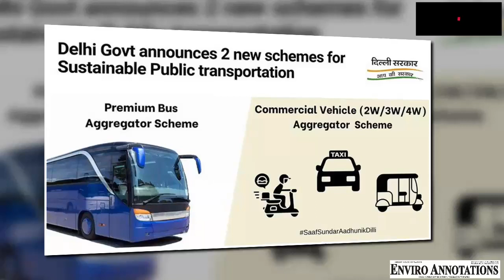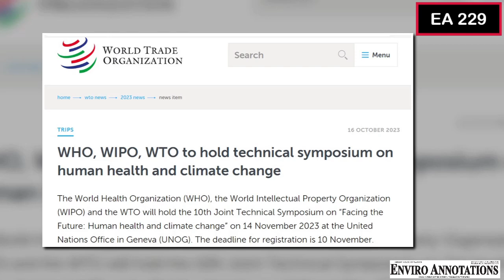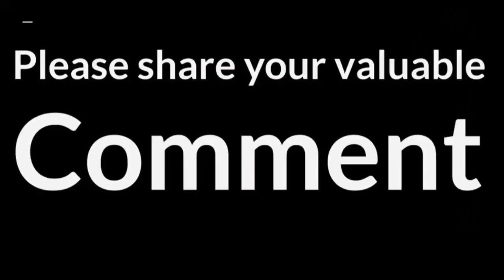Environment News | Environmental News | Headlines | EA 229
environment news I environmental policy I environmental initiatives I EA 229
Delhi Govt approves Delhi Motor Vehicle Aggregator and Delivery Service Provider Scheme 2023
delivery, deliveryman, delivery boy, delviery kaise hoti hai, air pollution
environmental concern: Environment Minister Gopal Rai writes to Union Environment Minister Bhupendra Yadav; regarding problem of pollution during winter season in Delhi

WHO, WIPO, WTO to hold the 10th Joint Technical Symposium on “Facing the Future: Human health and climate change” on 14 November 2023 at the UNOG. The deadline for registration is 10 November. The aims of the symposium are to: (1) explore the interrelatedness of human health and climate change (2) improve understanding of existing and emerging priorities and approaches for meeting human health care needs due to the impact of climate change (3) explore how the trilateral cooperation of the WHO, WIPO and the WTO can support countries to address health challenges arising as a result of climate change (4) provide a forum for the exchange of multiple stakeholders’ views (5) contribute to the health and trade-related events at the United Nations Climate Change Conference (COP 28) later this year. Participation in the Symposium is open to the public.

दिल्ली सरकार ने दिल्ली मोटर वाहन एग्रीगेटर और डिलीवरी सर्विस प्रदाता योजना 2023 को मंजूरी दी। डिलीवरी, डिलीवरीमैन, डिलीवरी बॉय, डिलीवरी कैसे होती है, हवा प्रदूषण। पर्यावरण में चिंता: पर्यावरण मंत्री गोपाल राय दिल्ली में सर्दियों के मौसम में प्रदूषण समस्या के संदर्भ में केंद्रीय पर्यावरण मंत्री भूपेंद्र यादव को पत्र लिखते हैं।

विश्व स्वास्थ्य संगठन (WHO), विश्व संग्रहण संगठन (WIPO), और विश्व व्यापार संगठन (WTO) द्वारा "भविष्य का सामना: मानव स्वास्थ्य और जलवायु परिवर्तन" पर 14 नवम्बर 2023 को UNOG में 10वां संयुक्त तकनीकी सम्मेलन आयोजित किया जाएगा। पंजीकरण की आखिरी तारीख 10 नवम्बर है। सम्मेलन के उद्देश्य हैं: (1) मानव स्वास्थ्य और जलवायु परिवर्तन के बीच के संबंध की खोज करना (2) जलवायु परिवर्तन के प्रभाव के कारण मानव स्वास्थ्य सेवा की आवश्यकताओं को पूरा करने के मौजूदा और आगामी प्राथमिकताओं और दृष्टिकोणों की समझ में सुधार करना (3) WHO, WIPO और WTO की संयुक्त सहयोग कैसे देशों को जलवायु परिवर्तन के परिणामस्वरूप होने वाली स्वास्थ
Help us for an impactful environmental and climate journalism by donating us through our UPI ID 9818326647@paytm.

Note: Some photographs used in this video are sourced from various websites.

enviroannotations policy environment news environmental information, environmental concerns, vehicles delhi news, news india, environmental segments, environmental initiatives
environmental conventions